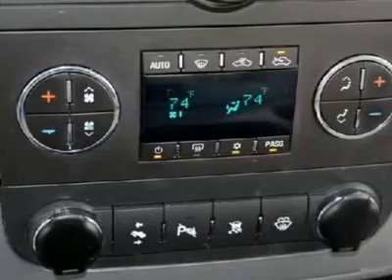2008 GMC SIERRA 1500 Norman , OK C3181A-S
2008 GMC SIERRA 1500 Norman , OK
Stock# C3181A-S

Now you can work hard and play hard, courtesy of this GMC Sierra. It's hard to beat the Sierra for all-around excellence and utility. This Sierra provides a good combination of power, handling and comfort. This Sierra is distinct from the others, loaded with comfort features. If you're in need for a heavy-duty truck, you should check out this GMC Sierra. Come on over to our dealership and take a test drive in this tough truck today.